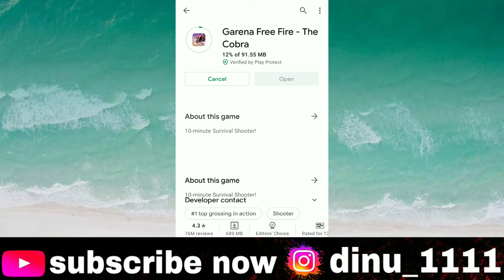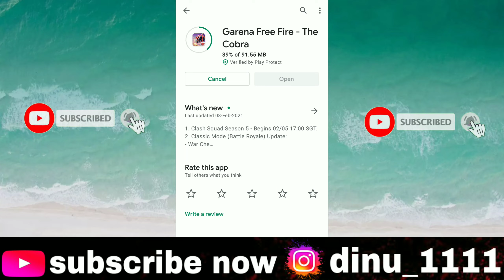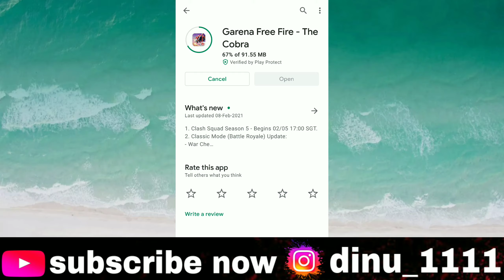FREE FIRE NEW 91 MB UPDATE ON PLAY STORE | WHY A NEW UPDATE ON FREEFIRE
FREE FIRE NEW 91 MB UPDATE ON PLAY STORE | FREE FIRE NEW UPDATE 91 MB | WHY A NEW UPDATE ON FREE FIRE

 COVER TOPICS :-
Free fire play store update
Free fire update 91 mb
FREE FIRE NEW 91 MB UPDATE ON PLAY STORE

IGNORE -